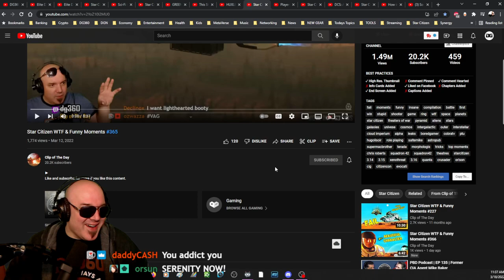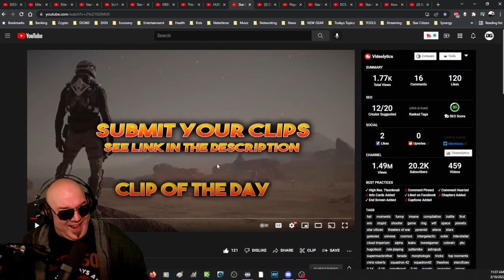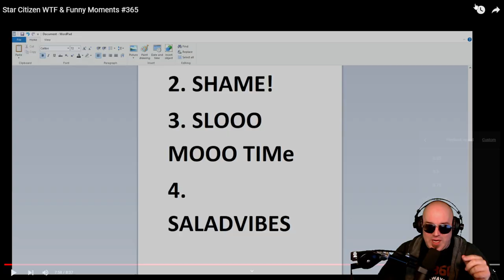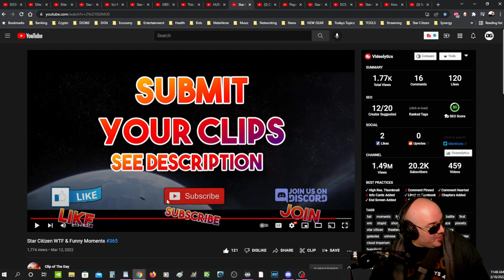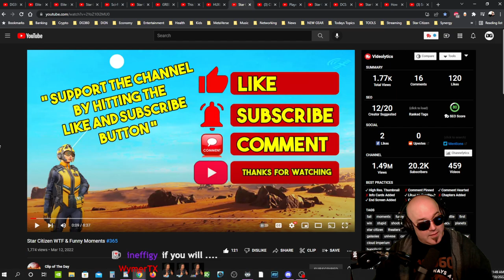Star Citizen FUNNIEST STREAM HIGHLIHGHTS!!!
The Fam notifies me that I made it on Clip of the Day? Let's check it out and laugh :)

Our Art Director:

Highly recommend!

International Shipping